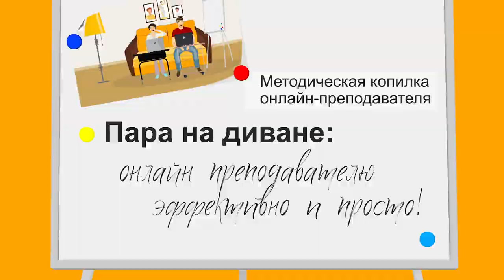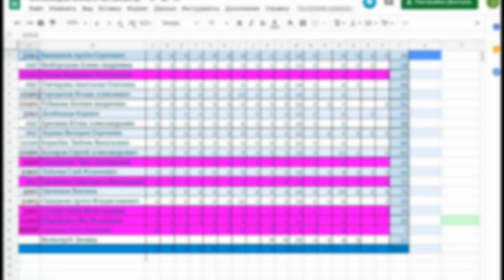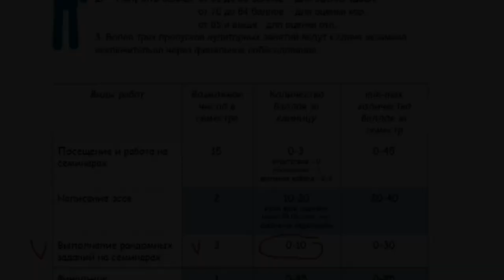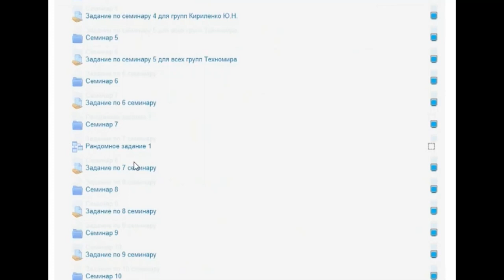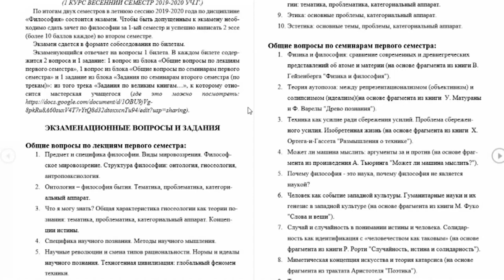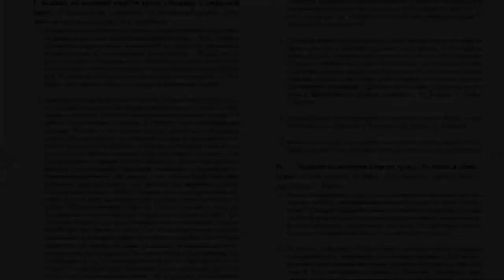Балльно-рейтинговая система и промежуточная аттестация. Версия онлайн